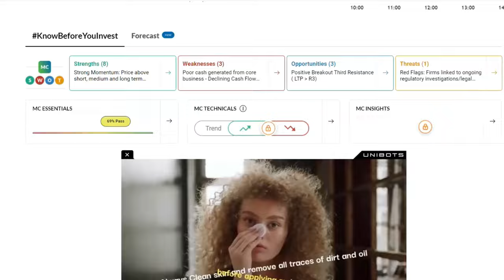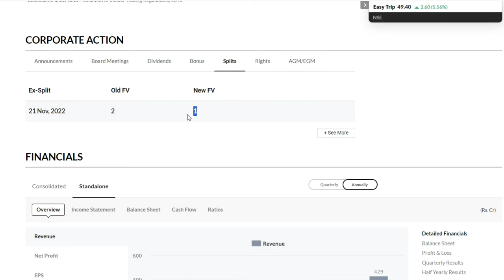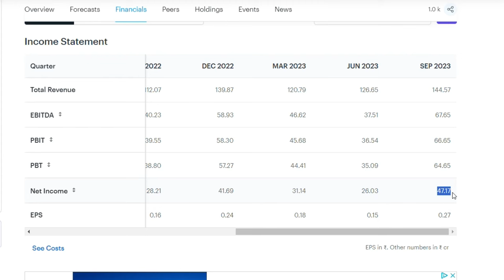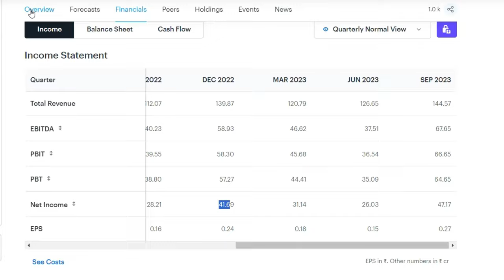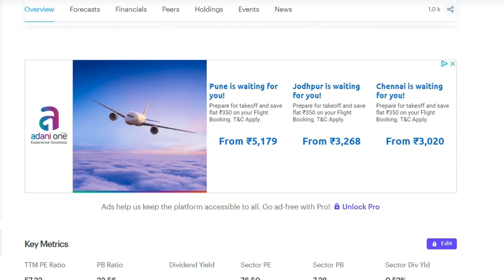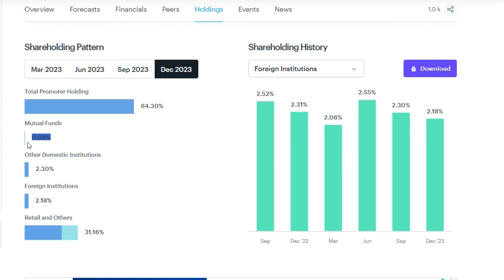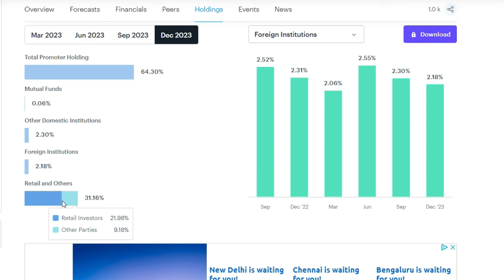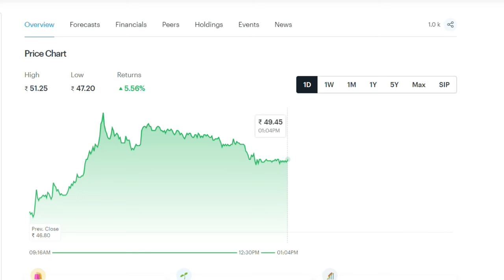EaseMyTrip Latest News | EaseMyTrip Share News | Easy Trip Planners Breaking News | Travel Stocks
EaseMyTrip Latest News
Easy Trip Planners Share Update